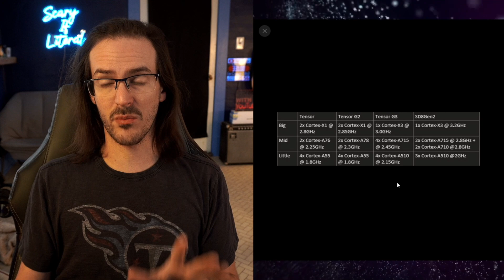Will Google finally fix thermals with Tensor G3 on Pixel 8?